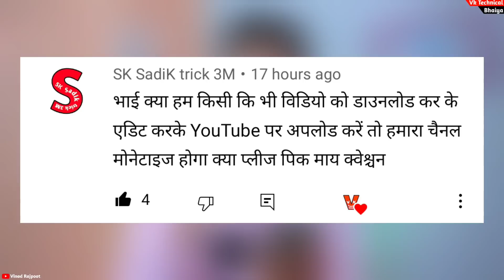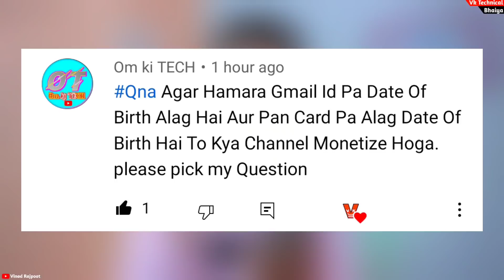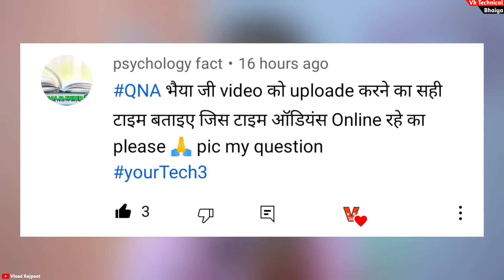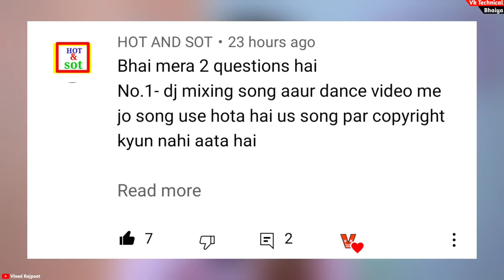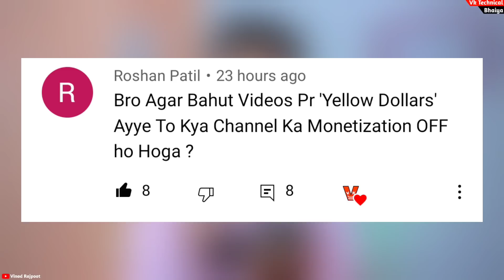😭 काश मेरे पास भी DSLR Camera होता !! Qna | Vk Technical Bhaiya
Dosto Aaj Ke Is Video Me Maine Apko Bataya Huya Hai Ki 😭 काश मेरे पास भी DSLR Camera होता !! Qna | Vk Technical Bhaiya

Mai Ye Sab Equipments Use Karta Hu ---
BOYA का mic...
Green Background पर्दा...
Mobile Tripod Stand...
My Smart Phone...
My Selfie Stand...
My Ring Light...
My Gorilla Tripod For Vlogging...
My Camera ...

Vinod Rajpoot
From - Banda Up ( India )